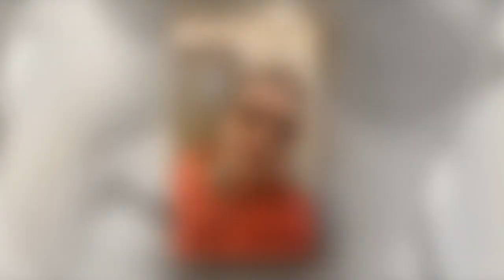Catherine Zeta Jones' London tube trip video mocked by Joe Lycett